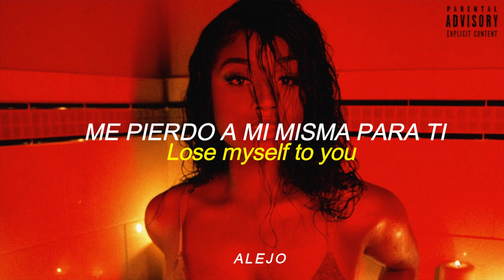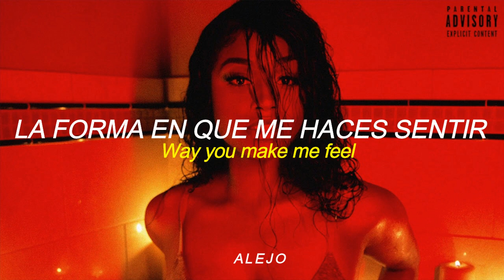Ashlee - Alone With You // Sub español Lyrics